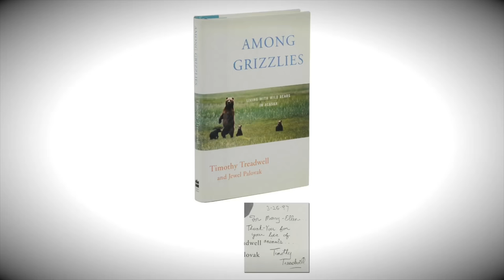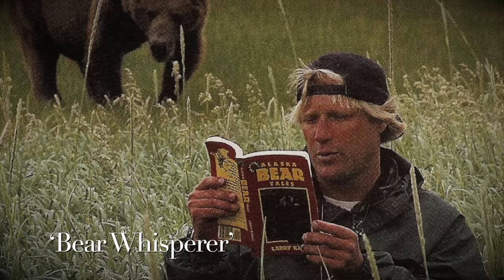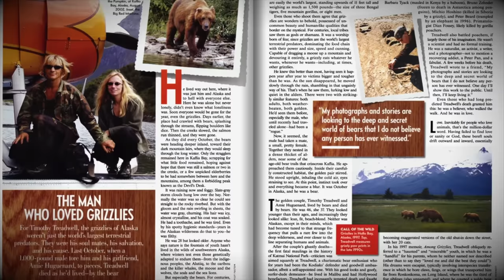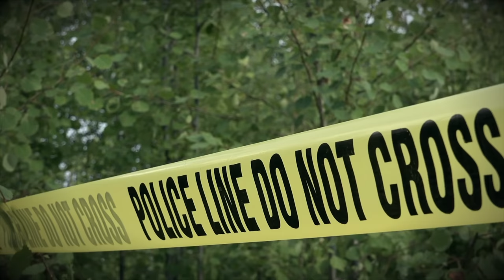Timothy Treadwell Eaten Alive On Camera I Shocking story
Today’s wild animal encounter is probably the strangest and saddest story we’ve ever told, and the most legendary.

It concerns the life – and death – of timothytreadwell the famous grizzlyman who was tragically mauled and eaten alive by a wild grizzlybear bear in the slopes of Alaska, along with his girlfriend, Amie Huguenard, one night in autumn of 2003.

In this episode, we’ll the chart the gruesome events of the night it happened, and look into some of the mistakes that led up to this terrible loss of two innocent human lives, and the death of the bear that killed them.

Timothy Treadwell, also known as Timothy Dexter, was born in New York in 1957. He had a difficult home life and eventually moved to Long Beach, in Southern California, to go to college. According to his book ‘Among Grizzlies’ Timothy developed a bad drug habit during this time and his party attitude eventually resulted in his expulsion from college.

– Yellowstone Bearman, 2003, Accessed on 30th Sept, 2022.
2. Petpedia, 2022, Accessed on 30th Sept, 2022.
3. WSLS, 2022, Accessed on 30th Sept, 2022.)